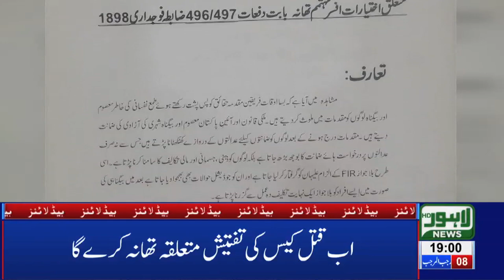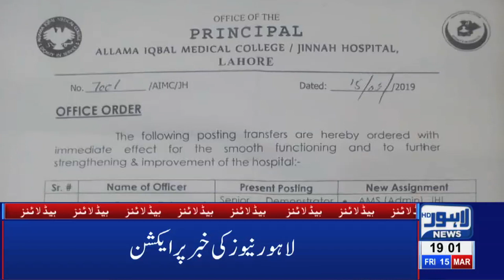07 PM Headlines Lahore News HD – 15th March 2019